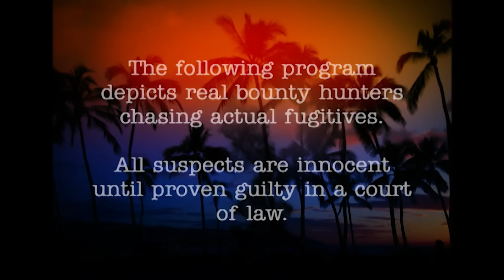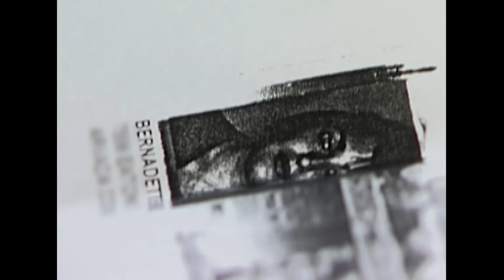Pure Chaos During INTENSE Bust of Drug Addict | Dog The Bounty Hunter | A&E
Watch as pure chaos ensues during in an intense bust of a drug addict, in this scene from Season 1, Episode 13.

Watch the rest of Dog the Bounty Hunter, plus hundreds of commercial free crime series and specials on A&E Crime Central

The world’s most famous bounty hunter, Duane “Dog” Chapman tracks down fugitives along side his wife Beth and fearless family-based posse.